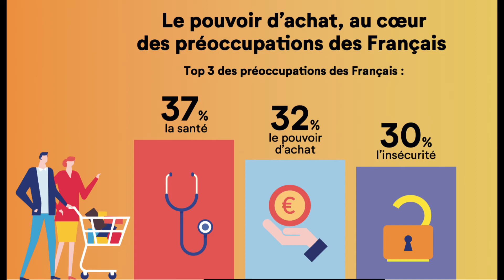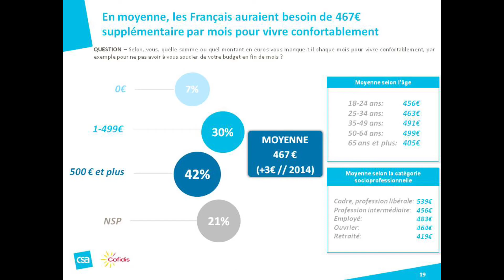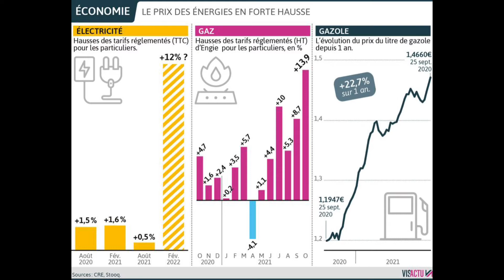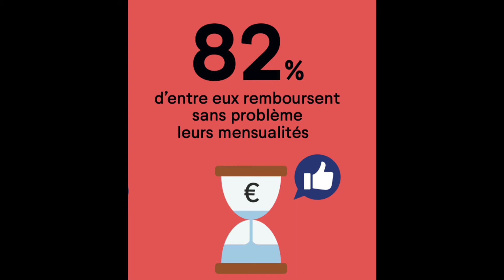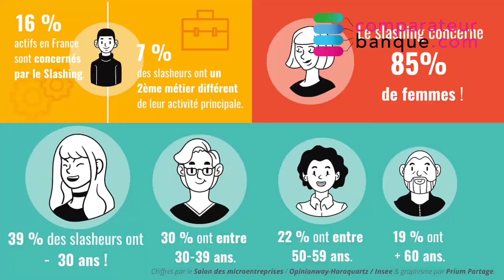+467€/MOIS DANS SON BUDGET : 4 SOLUTIONS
Aujourd’hui sujet chaud concernant le pouvoir d’achat des français. Selon une enquête du CSA et de Cofidis, il manque 467€ aux français tous les mois pour vivre bien et ne plus se soucier des questions budgétaires. 467€ c’est quasiment la moitié d’un SMIC, donc au final c’est quand même beaucoup.

Le sujet passionne, certains en font une chanson : Super Pouvoir d’Achat, dautres une signature ou un mouvement citoyen comme E.Leclerc pour défendre le pouvoir d’achat des français. C’est le monde de la débrouille : Système D., des solutions pour vivre pas cher, tout pour payer moins, …. , où il y a de nombreuses solutions. Et certaines marchent mieux que d’autres.

On démarre à 01:24 avec
1) Le constat de cette étude du CSA et Cofidis sur le pouvoir d’achat (le 10ème baromètre du pouvoir d’achat)

Face à l’inflation et au sentiment que les français ont que tout augmente :
- Augmentation des prix du gaz, de l’électricité, de l’essence …
- Augmentation des matières premières et pénurie de certains éléments qui font augmenter …
Et un salaire qui stagne et n’augmente pas.

Donc au final, après la santé et avant l’insécurité, le pouvoir d’achat est dans le TOP 3 des préoccupations de français.

2) Les solutions de ComparateurBanque

- Crédit renouvelable, crédit revolving ou réserve d’argent : attention à la spirale de l’endettement.
- Le prêt personnel : voir notre classement des taux le plus bas.
Un crédit vous engage et doit être remboursé, vérifiez votre capacité de remboursement avant de vous engager.

- Négocier une augmentation et mettre toutes les chances de son côté pour l’obtenir.
- Devenir indépendant et se faciliter la vie avec nos 3 outils recommandés.

- Contacter un conseiller financier indépendant pour réaliser votre bilan social et patrimonial gratuitement et sans engagement. Après avoir fait le point, il vous livrera ses conclusions et la proposition de stratégie d’investissement en fonction de vos objectifs. Ensemble vous mettrez en place les actions.

Nous espérons que cette vidéo vous aidera à améliorer vos conditions de vie quotidienne et celle de votre famille.

- Faire des économies sur tes frais bancaires,
- Tester des solutions Fintech innovantes : virement instantané, agrégateur de comptes, cashback, parrainage, cagnotte en ligne, expérience 100% digitale, épargne innovante ...
- Réduire tes cotisations en assurance et être mieux remboursé ou alors tester les assurances collaboratives.

🔥Toutes les semaines nos rendez-vous :
- Tous les jours un article d’actualité sur la partie blog du site,
- Tous les vendredis 08:00 am  : la revue de presse Banque et Fintechh
- Tous les dimanches 08:00​​​​​ : nos 4 conseils investissement,
 - 3 à 4 fois par semaine une vidéo sur cette chaîne !